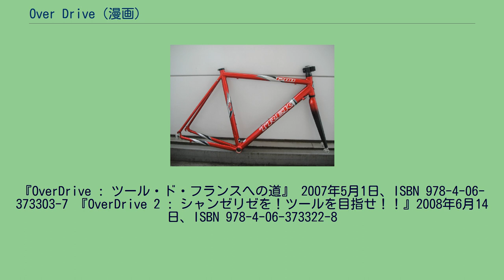Over Drive (漫画)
『Over Drive』（オーバードライヴ）は、安田剛士による日本の漫画作品。
『週刊少年マガジン』で2005年24号から2008年24号まで連載。
自転車ロードレースを舞台としている。
話数カウントは「○rpm」。
タイトルの由来はJUDY AND MARYの同名の曲から。
略称はオバドラ。
単行本はマガジンKC（少年マガジンコミックス）レーベルから全17巻が刊行されている。
テレビアニメ化されたほか、原作漫画の後日談に当たるストーリーの小説化もされた。
「自転車部に入らない?」大好きな深澤さんからそう言われた自転車に乗れない高校生篠崎ミコト。
「自転車部」がなんなのか分からないまま夢中で練習を始め、苦難の末に自転車で疾走したとき、15年間くすぶりっぱなしのミコトの心の中で何かがはじけた! 篠崎ミコトが乗る2004年型のTREK 1200 作者自身もエンターテインメント性を求めるために作品に非現実的な部分があることは承知しており、そのため人物像に力を入れているとコミックス内で語っている。
それを踏まえたうえで現実に行うと危険な事柄については「作中と現実の相違点・矛盾」に、自転車やロードレースなどに関する用語や描写の間違い、一般に認められない用語については「用語・描写の間違い」に記した。
詳細は以下を参照。
なお、これらの事柄は作品の評価には無関係であることも述べておく。
2007年4月3日から9月25日まで、テレビ東京ほかにて深夜に放送された。
内容はほぼ原作どおり。
※第3話のタイトルはテレビ放送時のものだが、テレビ東京のサイトでは「Boy Cross the Rubicon」となっている。
『OverDrive : ツール・ド・フランスへの道』 2007年5月1日、ISBN 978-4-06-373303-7 『OverDrive 2 : シャンゼリゼを！ツールを目指せ！！』2008年6月14日、ISBN 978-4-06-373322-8